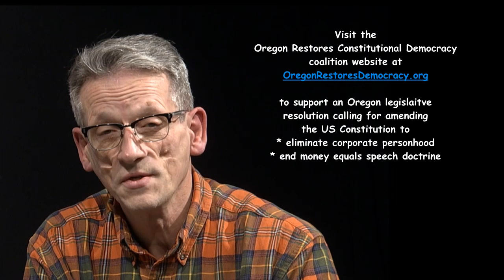13-04 The Economic Choice Beyond Capitalism and Communism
Political economist Robin Hahnel returns as the guest this week talking about his new book, Of the People, By the People, The Case for a Participatory Economy.  Saying that progressive people need a future vision of what an alternative economy might look like, Robin notes that the only alternative to capitalism is not the communist systems of the last century but rather one which allows  the participation by workers and consumers in deciding for themselves.  The private decision making structures around ownership must be replaced by worker and consumer decision making.  His new book outlines how that might happen.